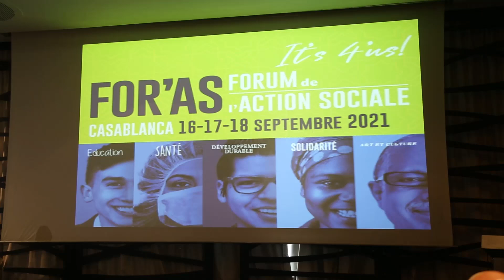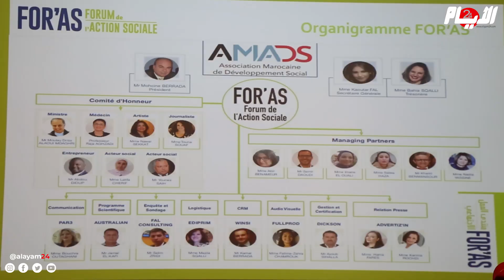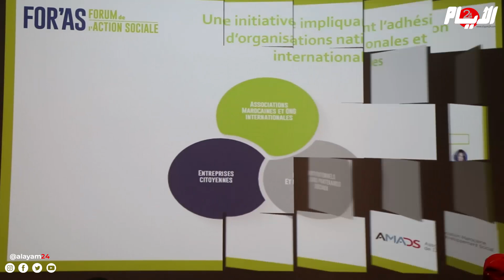الجمعية المغربية للتنمية الإجتماعية تعطي إنطلاقة أول ملتقى للأعمال الاجتماعية بالمغرب